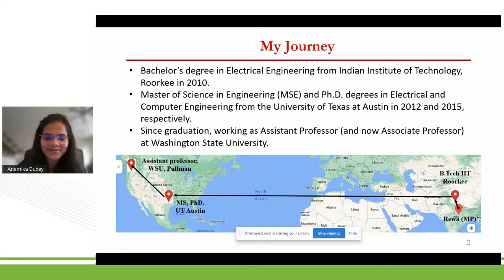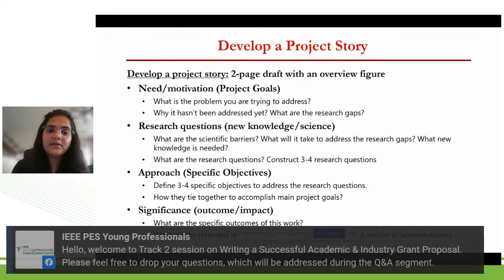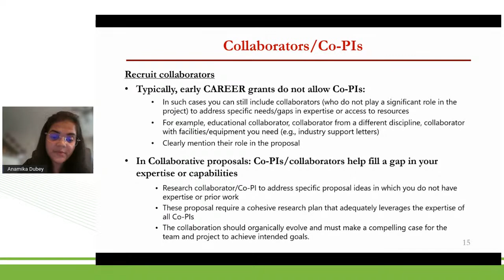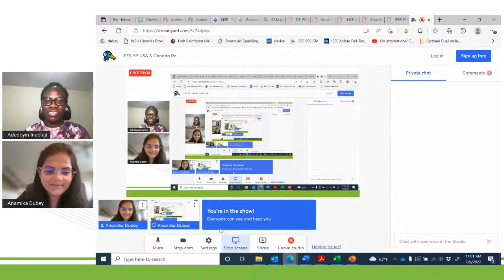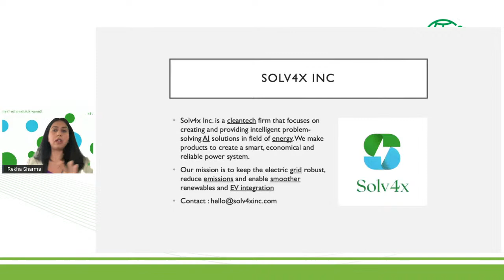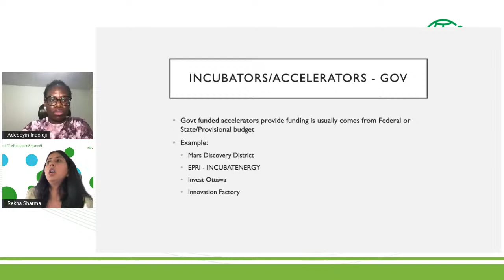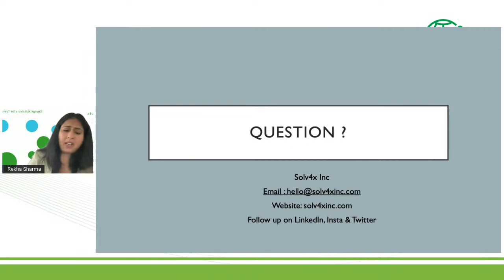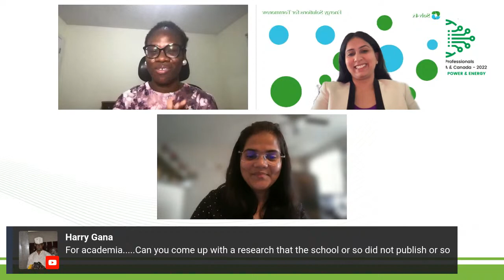PES YP USA & Canada Regional Summit: Writing a Successful Grant Proposal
IEEE PES Young Professionals Regional Summit USA & Canada presents a Professional Development session on “Writing a Successful Academic & Industry Grant Proposal”

🎙️ Anamika Dubey, Assistant Professor, Washington University
🎙️ Rekha Sharma, Founder, Solv4x Inc